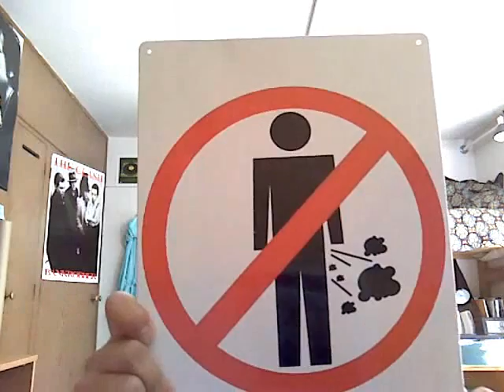First Vlog in Berkeley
What's been happening up here?